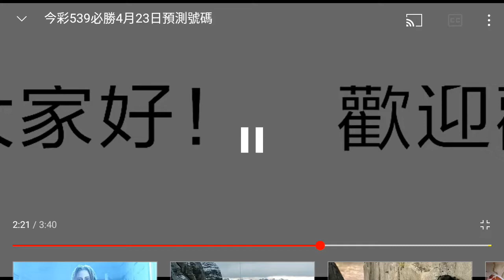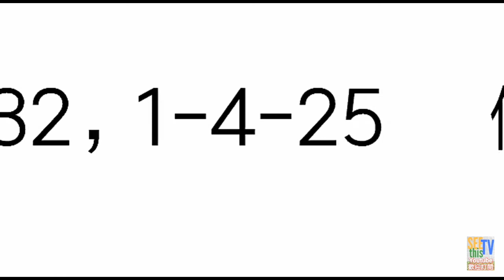今彩539必勝4月22日三星獨碰預測號碼